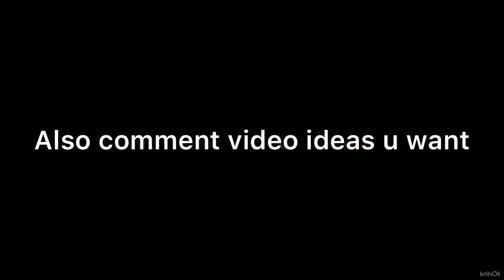TRAMPOLINE FLIPS AND SCOTER TRIX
When we try not to make cringe video but we still manage